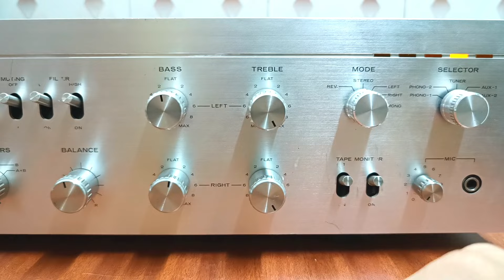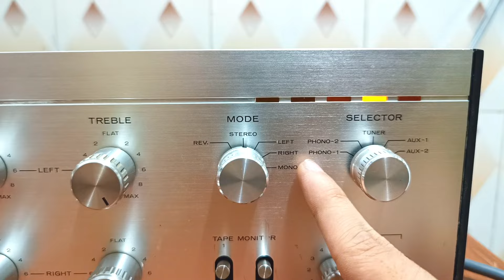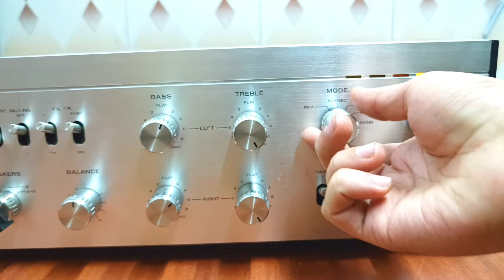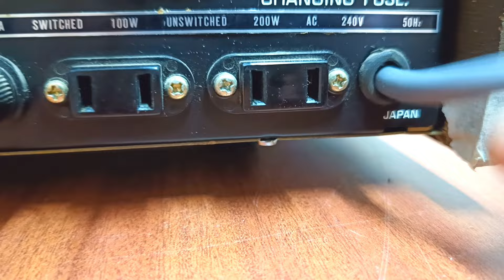Linear Design STEREO INTEGRATED AMPLIFIER model SA-8000 Made In Japan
For Sale